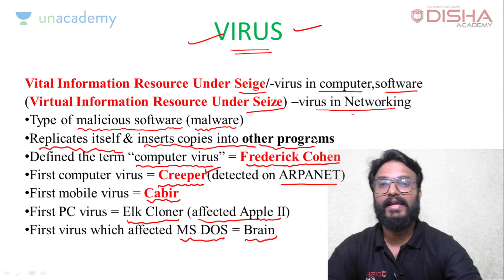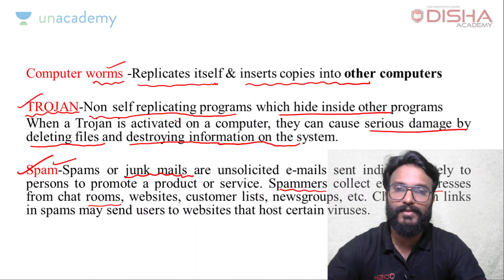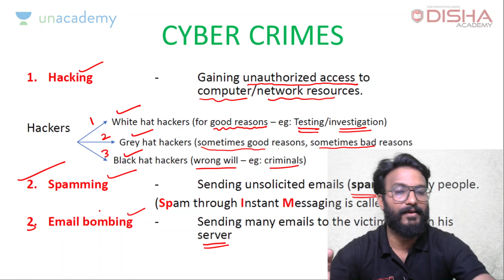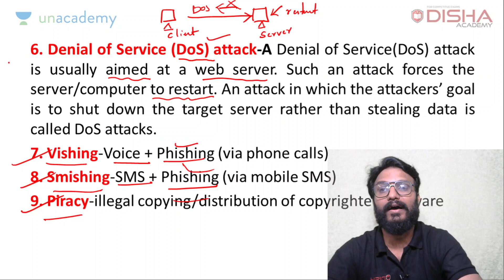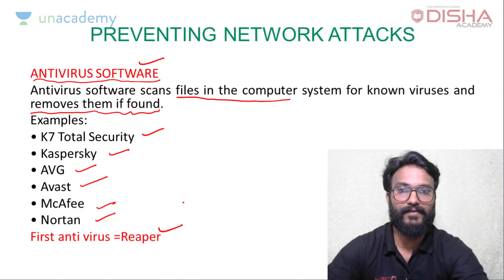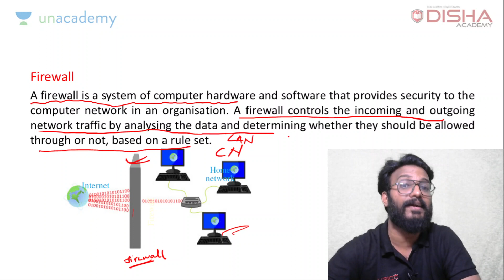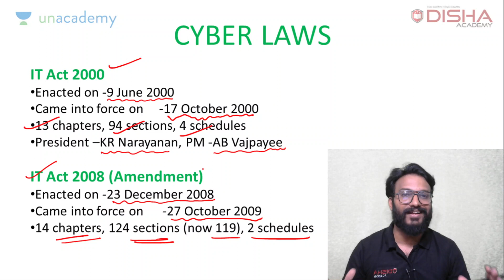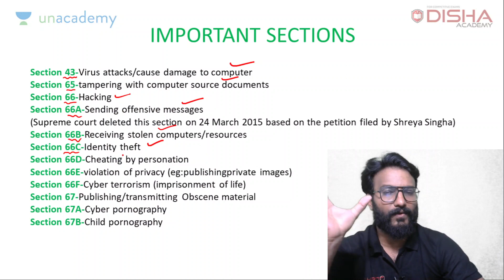Computer Class no 1 CYBER SECURITY for SSC CGL CHSL Exams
USE REFERELL CODE : DA10